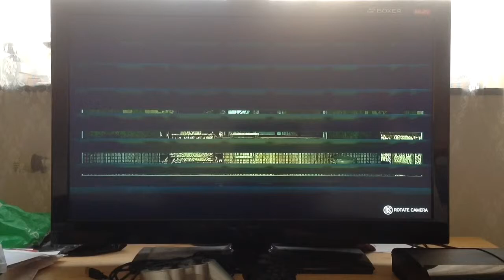UNDERGROUND OF HELL - The Evil Within - Walkthrough Part 2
This is The Evil Within Part 2
Hope you liked this video & dont forget to show some love as you always do. It really helps me out guys :)